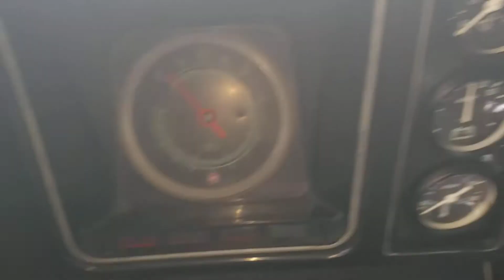1969 Chevrolet Camaro Z/28 RS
1969 Chevrolet Camaro Z/28 RS

Pre purchase inspection and verification on this 1969 Chevrolet Camaro Z/28 RS today up in Princeton,MN. Never buy a vehicle sight unseen, call the experts today!